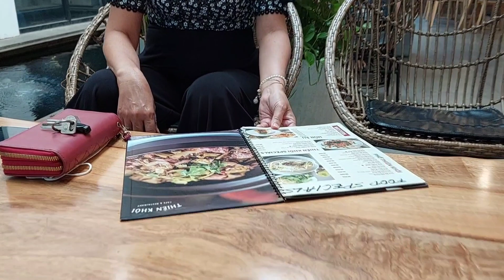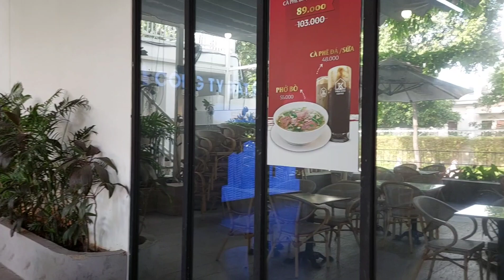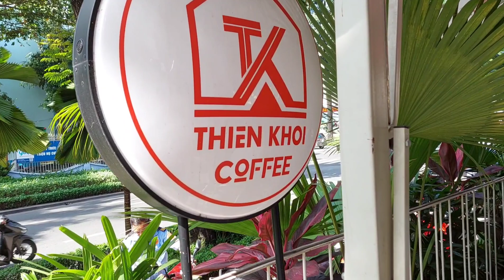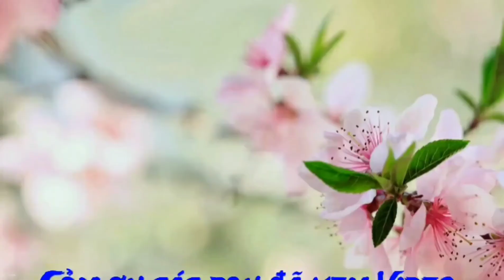Vlog 182 : Cà phê Thiên khôi ăn phở uống sinh tố sữa dừa trên đường Trương Định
Một buổi sáng đi cà phê ăn điểm tâm tại quán Thiên khôi .